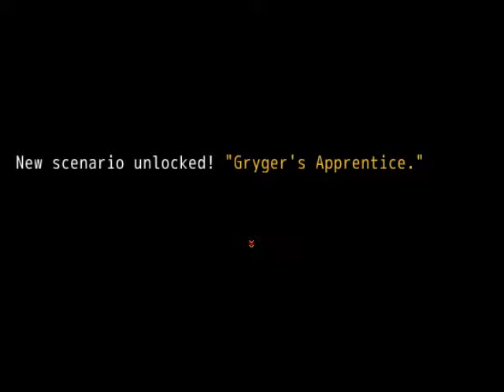Let's play Umbral Soul 50 Village of succubi, Hilda, Mausoleum